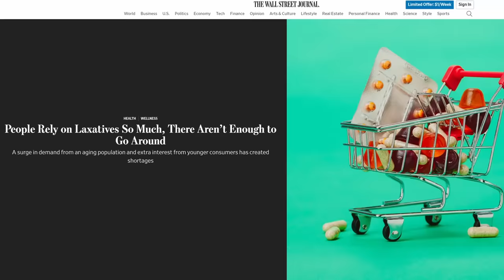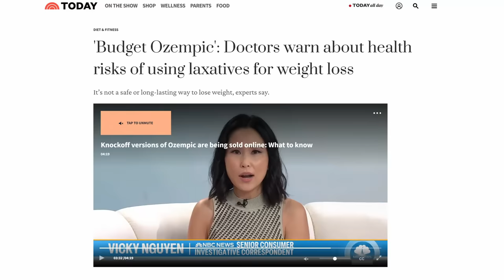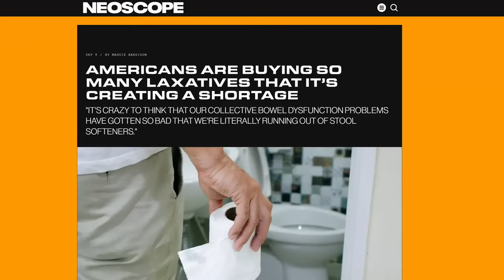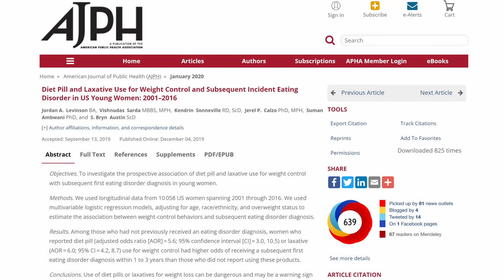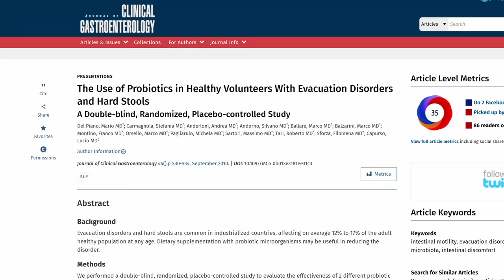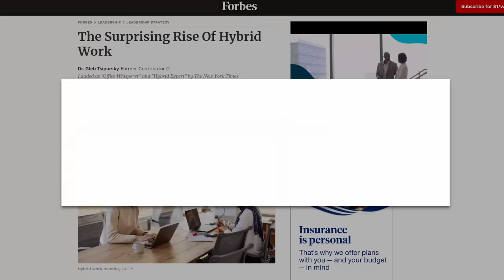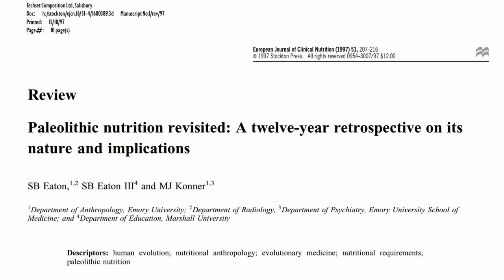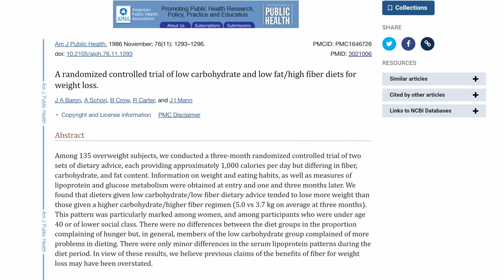Laxative Shortage: Is TikTok's "Budget Ozempic" to Blame?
A level-headed look at what is causing the US laxative shortage and what drives constipation.